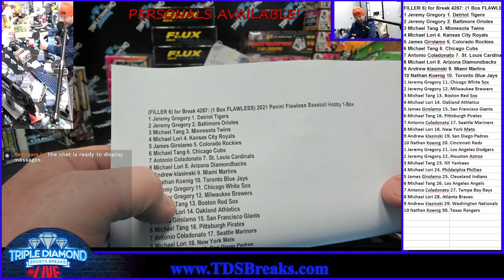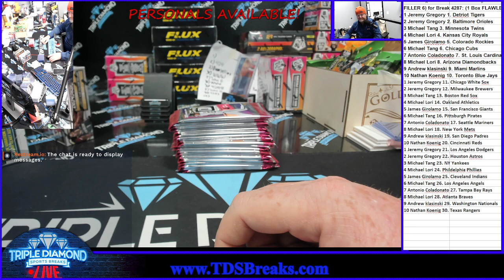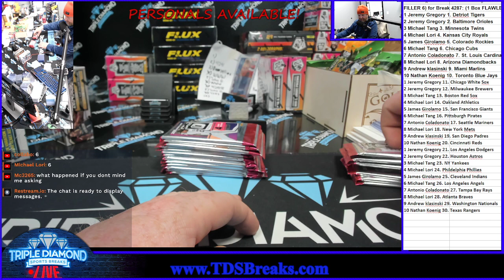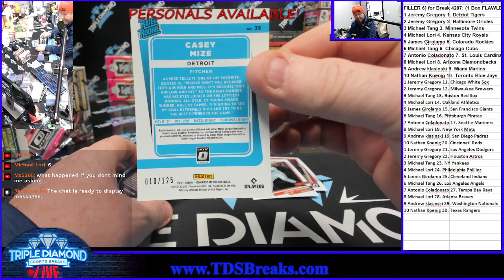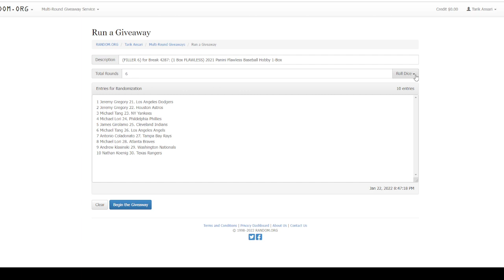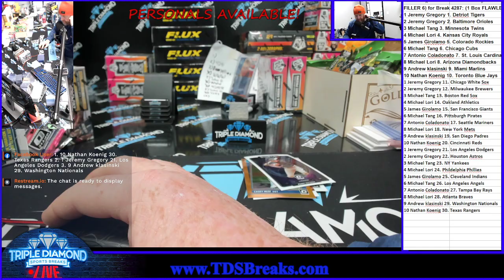(FILLER 6) for Break 4287: (1 Box FLAWLESS) 2021 Panini Flawless Baseball Hobby 1-Box